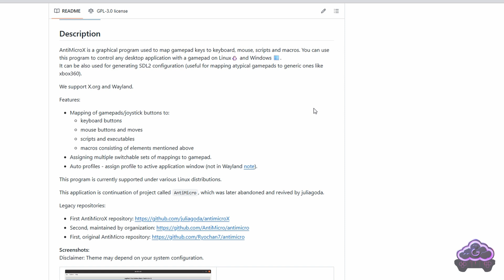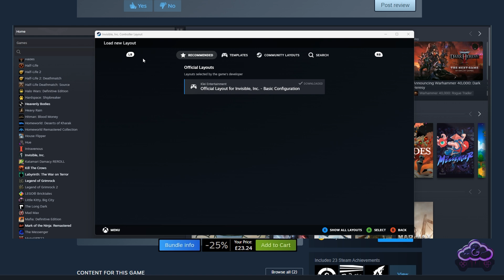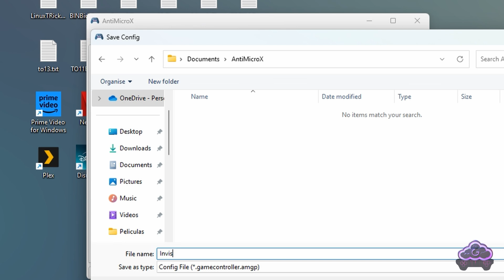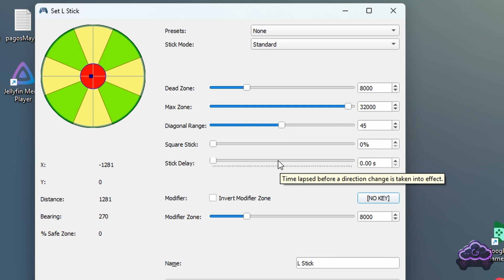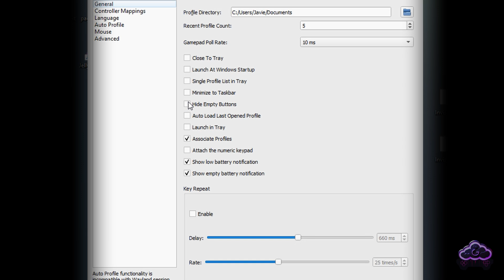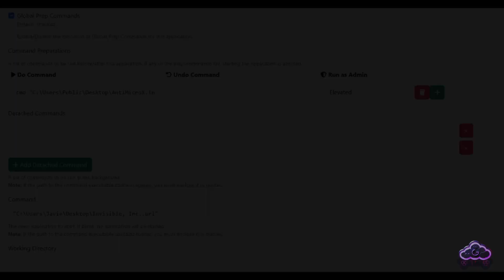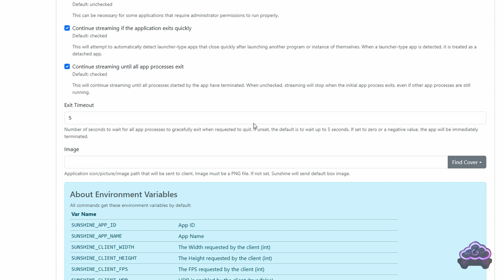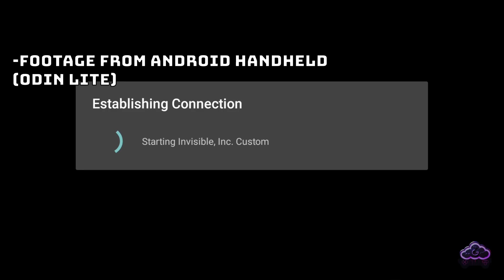EVERY Moonlight Game - Controller Friendly!! (AntimicroX+Sunshine)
Make Any Moonlight Game Controller Friendly with this guide. Some games refuse to abandon their mouse and keyboard roots, but that tends to be inconvenient when you play from the couch. Thanks to AntimicroX and some quick tricks we will be able to stream those games with custom controller settings. We test the process with the games "Invisible Inc", and "Remnants of the Precursors".

0:00 Intro
0:52 The Plan
2:11 Custom Controls
4:42 AutoProfiles
5:55 Batch Files & Sunshine
8:30 Final Considerations
9:45 Outro

Synthwave music by Karl Casey @ White Bat Audio